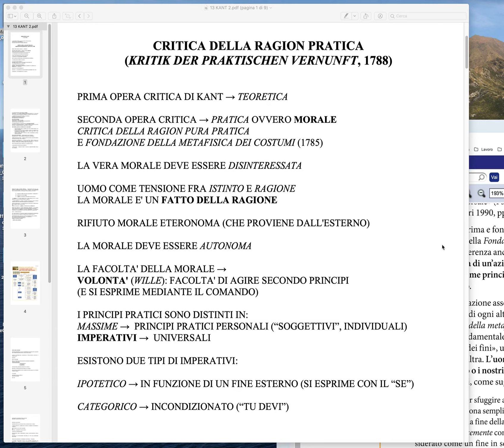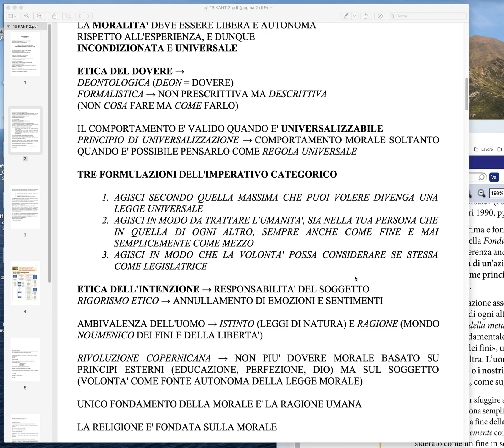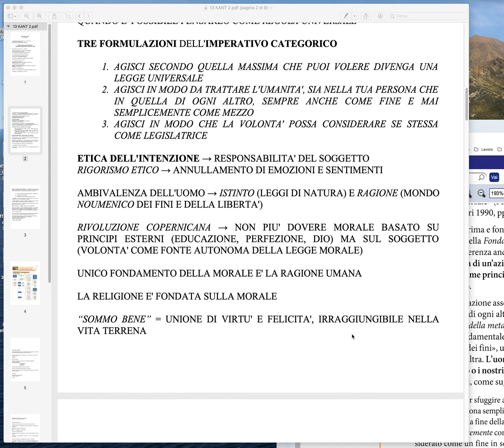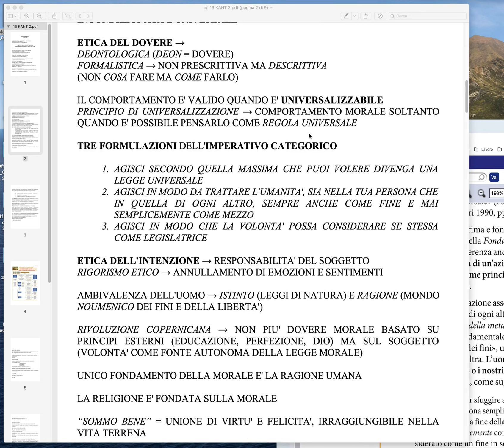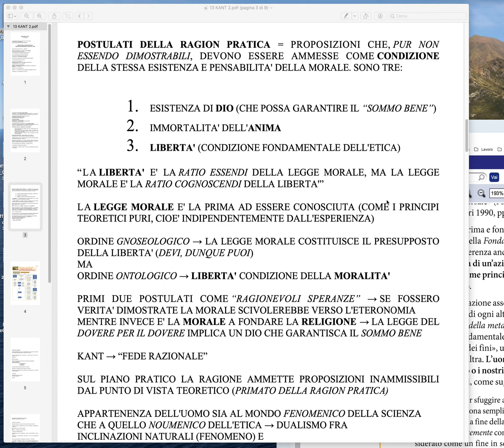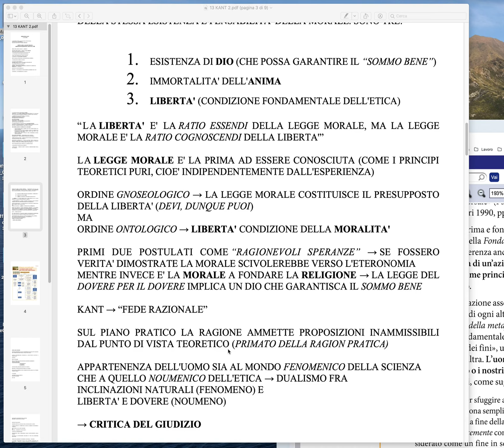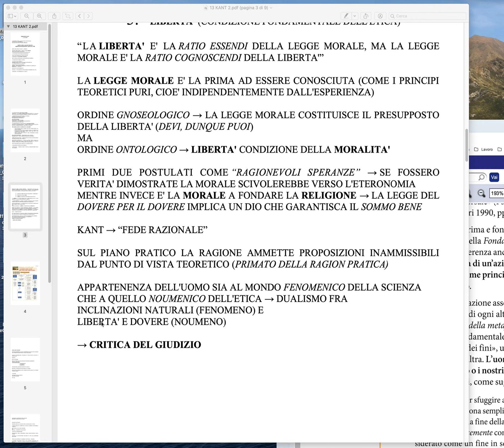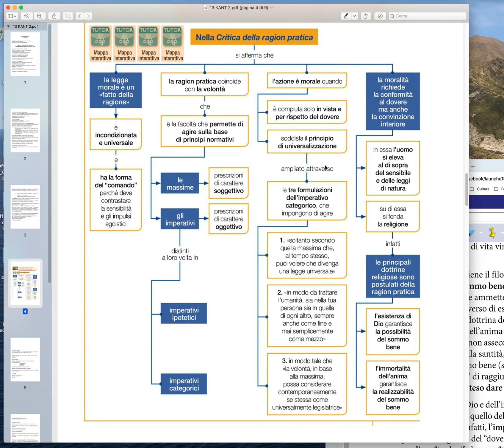Kant e la Critica della ragion pratica: l'imperativo categorico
Immanuel Kant e la Critica della ragion pratica: l'imperativo categorico - Lezione di Fabrizio Simoni